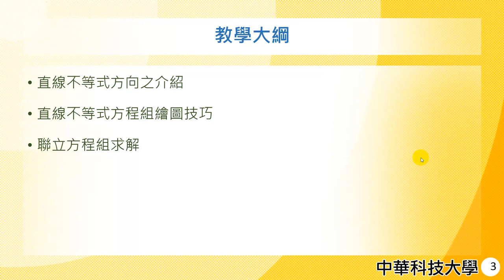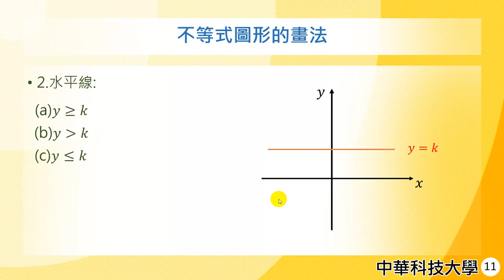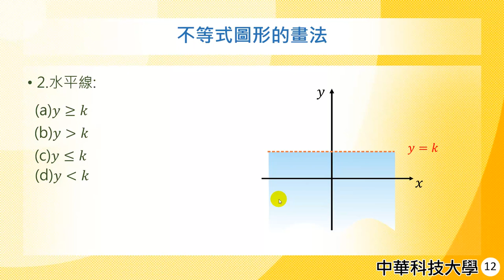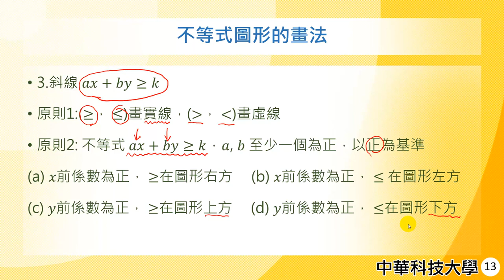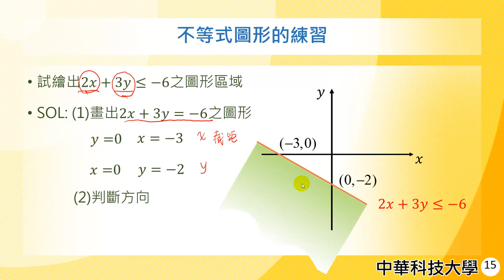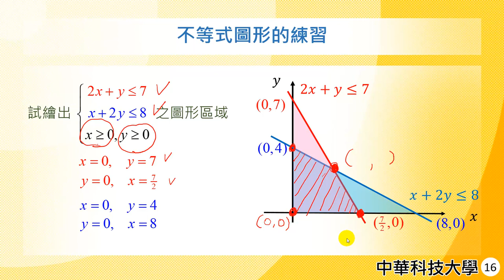管理數學04-基礎數學-直線不等式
課程簡介：二元一次不等式在平面之繪圖
課程難度：●
適合對象：大學二年級
授課教師：李柏堅
製作單位：中華科技大學 遠距教學組
製作人員：林文博 蔡鄢竹